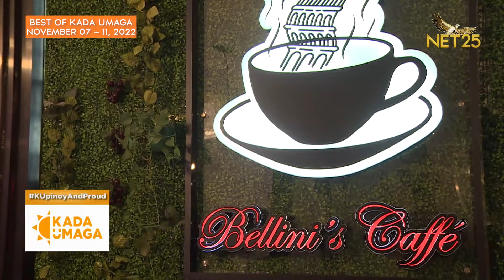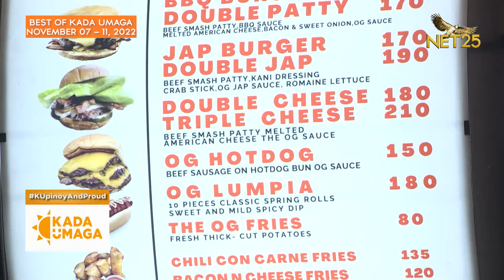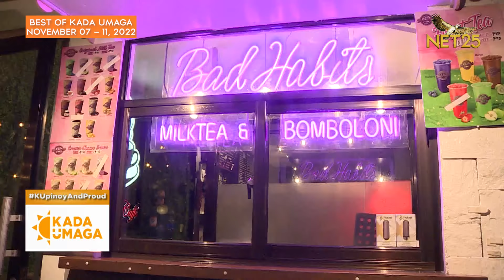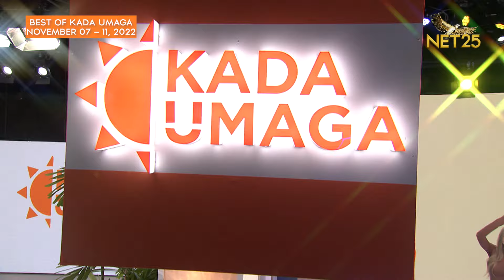Kada Umaga Best of the Week | Sunday Edition | November 13, 2022